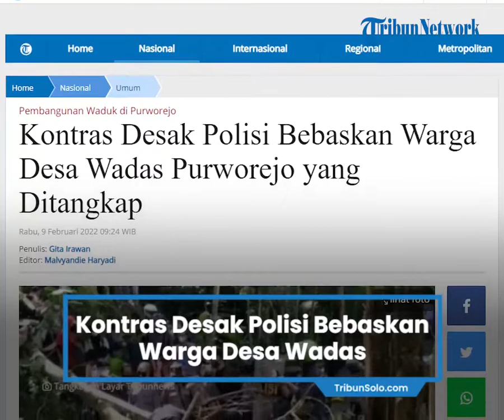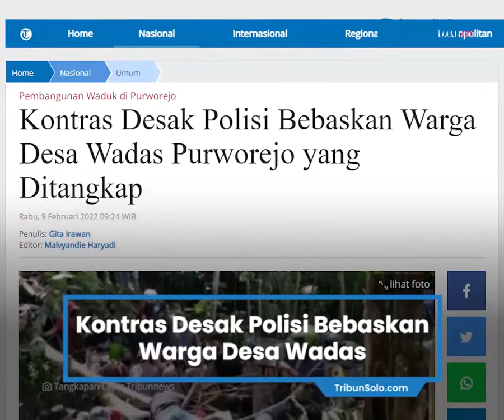Kontras Desak Polisi Bebaskan Warga Desa Wadas yang Ditangkap dan Tarik Mundur Seluruh Aparat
Laporan Wartawan Tribunnews.com, Gita Irawan

TRIBUN-VIDEO.COM - Komisi untuk Orang Hilang dan Korban Tindak Kekerasan (KontraS) mengecam keras penyerbuan aparat Kepolisian dan kriminalisasi terhadap sejumlah warga di Desa Wadas Purworejo Jawa Tengah pada Senin (8/2/2022).

Koordinator Badan Pekerja KontraS Fatia Maulidiyanti mengatakan pihaknya mendesak polisi untuk membebaskan warga yang telah ditangkap dalam peristiwa itu.

"Kami mendesak beberapa pihak. Pertama, Polsek Bener untuk membebaskan semua warga yang telah ditangkap secara sewenang-wenang," kata Fatia di laman resmi KontraS dikutip pada Selasa (9/2/2022).

Kedua, KontraS juga mendesak Polda Jateng untuk menarik mundur seluruh aparat yang melakukan pengamanan dalam pengukuran tanah di Desa Wadas.

Ketiga, KontraS juga mendesak Gubernur Jawa Tengah untuk menjamin ruang dialog dengan aman bagi Warga Wadas tanpa adanya kegiatan pengukuran atau aktivitas lainnya sebelum mencapai mufakat.

"Keempat, Komisi Nasional Hak Asasi Manusia (Komnas HAM) RI untuk mengajukan keberatan kepada Kepolisian atas penggunaan kekuatan secara berlebihan yang terjadi di Desa Wadas," kata Fatia.

Fatia mengatakan pihaknya melihat ribuan aparat yang turun dan menyisir Desa Wadas sebagai langkah intimidatif dan eksesif Kepolisian dalam menyikapi penolakan warga terhadap keberadaan pertambangan.

Selain itu, kata dia, penangkapan terhadap sejumlah warga tanpa alasan yang jelas menunjukan watak aparat yang represif dan sewenang-wenang.

Terlebih, lanjut dia, jika berkaitan dengan kepentingan pembangunan atau investasi.

Berdasarkan informasi, kata Fatia, sejak senin 7 Februari 2022, ratusan aparat Kepolisian telah melakukan apel dan mendirikan tenda di Lapangan Kaliboto, berlokasi dekat dengan pintu masuk ke Desa Wadas.

Pendirian tenda tersebut berbarengan dengan terputusnya aliran listrik yang hanya terfokus di Desa Wadas.

"Kedatangan ratusan aparat Kepolisian tersebut untuk melakukan pengamanan pengukuran proyek Bendungan Bener. Kami juga mendapati informasi adanya dugaan intimidasi yang dialami oleh warga Desa Wadas," kata Fatia.

Selain dugaan upaya intimidasi, kata dia, pada hari yang sama Senin (8/2/2022), ratusan polisi dilengkapi tameng, gas air mata, dan anjing mulai memasuki Desa Wadas dengan berjalan kaki serta mengendarai sepeda motor.

Mereka melakukan pencopotan terhadap banner-banner penolakan penambangan warga Desa Wadas.

Selain itu, kata dia, Polisi melakukan sweeping di sekitar rumah warga, dan melakukan penangkapan secara paksa terhadap warga yang hendak menunaikan sholat dhuhur di masjid.

Polisi, lanjut dia, juga melakukan pengejaran terhadap warga setempat hingga masuk ke dalam area hutan.

Selain itu, kata dia, pengamanan pengukuran oleh ratusan anggota kepolisian tersebut tidak diberitahukan ke masyarakat.

"Sampai dengan rilis ini di publikasikan, berdasarkan informasi yang kami himpun setidaknya terdapat 25 orang lebih dibawa ke Polsek Bener termasuk di dalamnya adalah tim kuasa hukum dari LBH Yogyakarta," kata dia.

Ia mengatakan, upaya yang dilakukan pihak kepolisian jelas-jelas menunjukkan adanya penggunaan kekuatan yang berlebihan.

Langkah penyerbuan, penangkapan sewenang-wenang, teror dan pengejaran terhadap masyarakat, lanjut dia, menggambarkan peliknya permasalahan pelanggaran HAM di Desa Wadas.

Padahal, kata dia, konflik agraria semacam ini seharusnya didekati lewat mekanisme hukum dan sipil yang berlaku.

Pendekatan keamanan berbasis kekerasan, lanjut dia, hanya akan menimbulkan rasa traumatik bagi masyarakat.

KontraS mencatat beberapa poin pelanggaran di antaranya tindakan kekerasan, intimidasi, mengancam dan menakut-nakuti serta melakukan penangkapan terhadap sejumlah warga yang melakukan penolakan terhadap kegiatan pengukuran oleh BPN.

Hal tersebut, kata dia, bertentangan dengan Peraturan Kapolri No. 8 Tahun 2009 tentang Implementasi HAM.

Pengerahan anggota Kepolisian dengan jumlah yang sangat besar, kata dia, tidak sesuai dengan proporsionalitas, nesesitas, preventif dan masuk akal (reasonable) sebagaimana diatur dalam Perkap No. 1 Tahun 2009;

Menurut KontraS, upaya mengukur tanah juga semestinya tidak bisa dilakukan karena ada sengketa dengan masyarakat yang harus dicapai terlebih dulu hingga mufakat.

Menurut KontraS keterlibatan kepolisian untuk melakukan pengamanan menunjukkan bahwa ada pemaksaan atas pengukuran yang terjadi dan mengabaikan prinsip partisipatif.

"Lebih lanjut, kami mengkhawatirkan sikap sewenang-wenang ini terus dilakukan tanpa mengindahkan kepentingan publik," kata dia.

Artikel ini telah tayang di Tribunnews.com dengan judul Kontras Desak Polisi Bebaskan Warga Desa Wadas Purworejo yang Ditangkap,